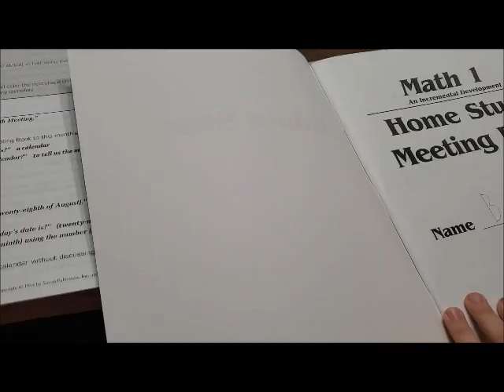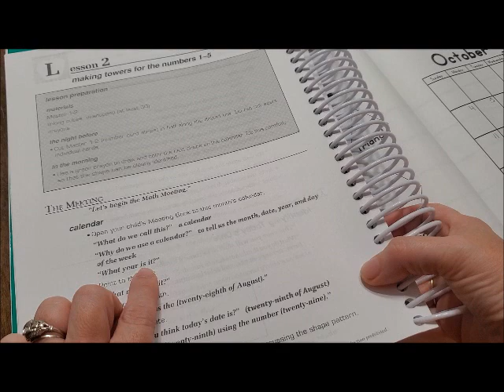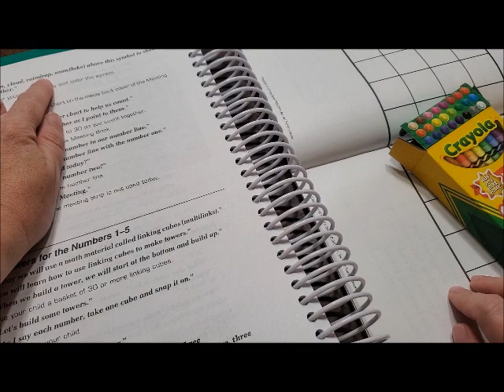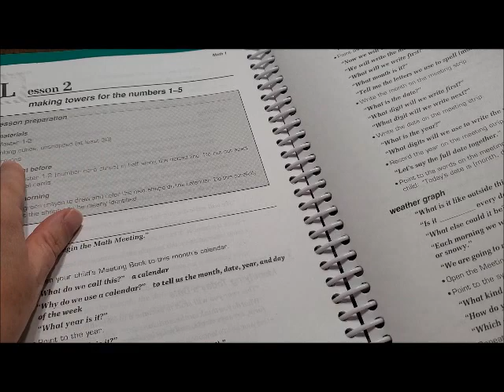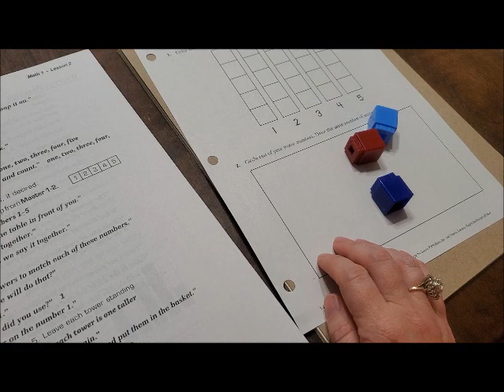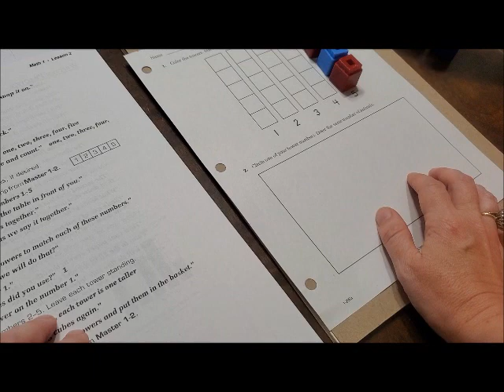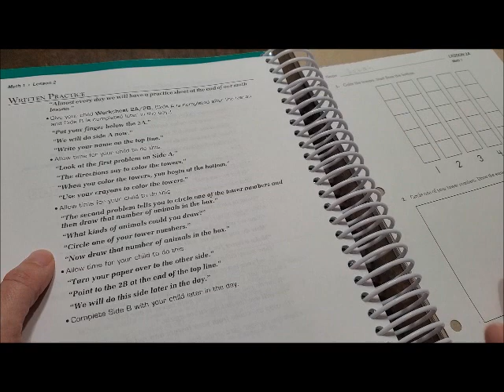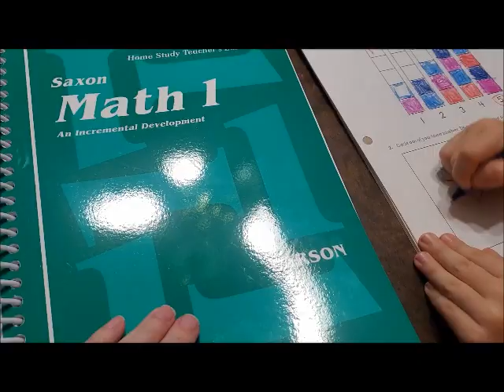Do a Lesson With Us || Saxon Math Level 1 || 1st Grade Math Curriculum || Homeschool Mom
In this homeschool video, you can do a lesson with us.  I know as a homeschool mom, I love seeing a flip though and a do a lesson with us video to see if the curriculum is a fit for us.

We are the Russells and we love homeschooling, homemaking, and family fun activities.  I have been a homeschooling mom since 2012.  On this channel you will get lots of information about homeschool tips, homeschool information, and things I have learned over the years about homeschooling.